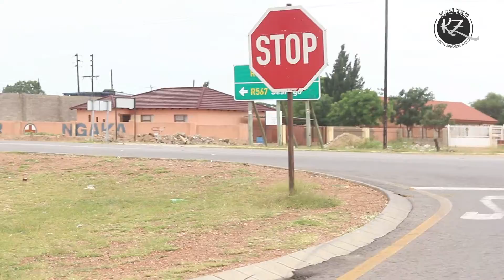KAYZEE LOKAL BRAND SHOW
It's A SHOW  that promote local brands 🇿🇦🇿🇦🇿🇦